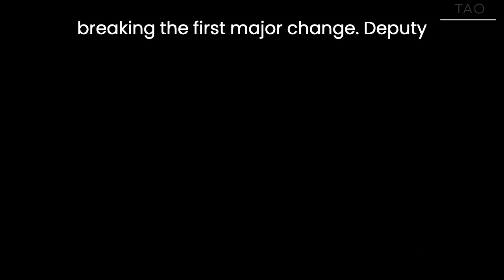CHRIS PINCHER LOSES APPEAL AGAINST SUSPENSION & NANDY NAMED SHADOW INT'L DEV. MINISTER